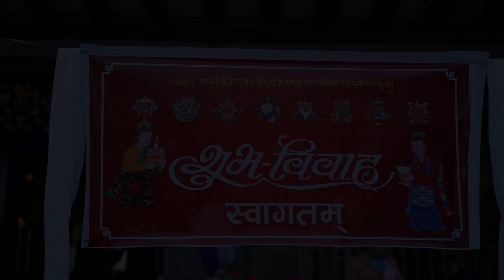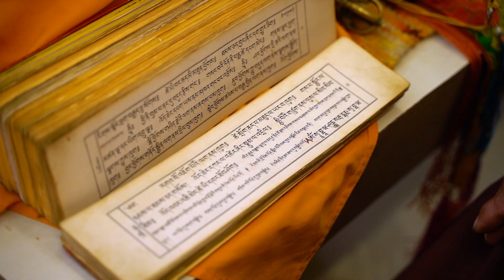Pema Dolma Highlights || Sherpa Wedding